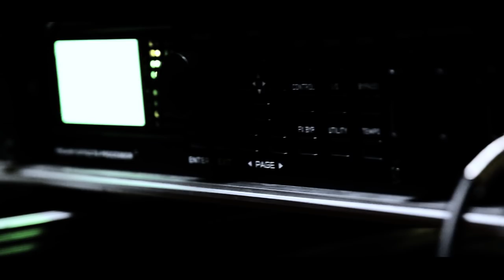Arise in Stability - Inka (guitar playthrough)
Arise in Stability "Inka" - Guitar Playthrough version
Song written by Arise in Stability expd. Genki Sano
Lyric written by Hosuke Taniguchi

All electric guitars performed by Masayoshi Onodera and Yusuke Hiraga.

Produced by Arise in Stability and Hiro.
Engineered and mixed by Hiro at STUDIO PRISONER and Yusuke Hiraga.
(the former guitarist's parts were replaced by Yusuke Hiraga)

Filmed and edited by Jun Tsuneda(hôzvki)

Masayoshi and Yusuke play Ibanez Guitars.

the original version of "Inka" is included in "The Heretic's Proof", which is a 3way split EP with ANGAGEMENT and The Rabies,

3way split album "The Heretic's Proof"
Released by Last fort Record (Japan) in Nov. 2015.
Price: 1500 yen (without tax)

For overseas: you can get and listen our two songs in "The Heretic's Proof" on iTunes, Spotify, Google music and Amazon music etc...